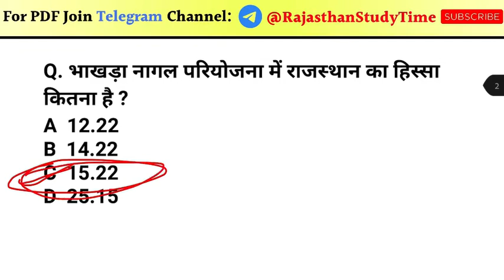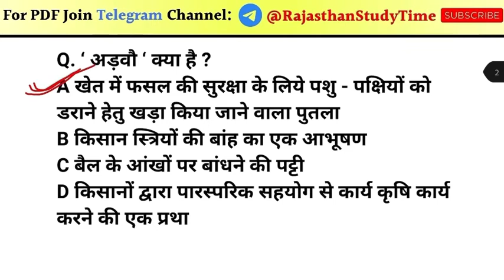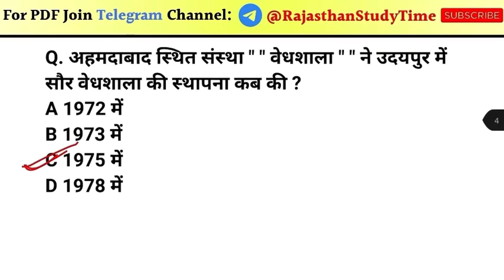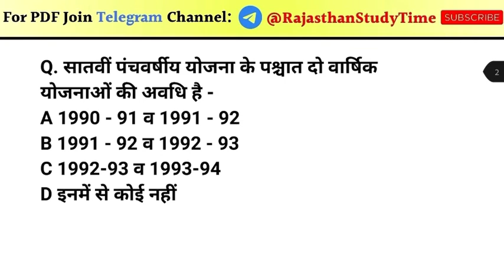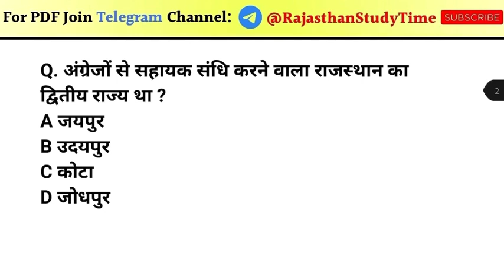Rajasthan bstc exam 2022 | bstc rajasthan gk 2022 | bstc modal paper 2022 | bstc important question